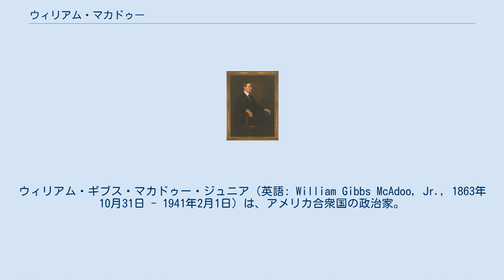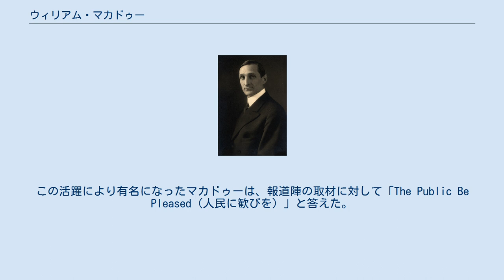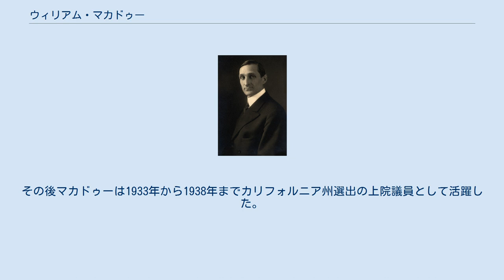ウィリアム・マカドゥー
ウィリアム・ギブス・マカドゥー・ジュニア（英語: William Gibbs McAdoo, Jr., 1863年10月31日 - 1941年2月1日）は、アメリカ合衆国の政治家。
アメリカ合衆国上院議員として活躍し、アメリカ合衆国財務長官とアメリカ合衆国鉄道管理局長官を務めた。
 幼少時代をジョージア州とテネシー州で過ごし、1897年にニューヨーク州で法律事務所の共同経営者となった。
 1890年代末、マカドゥーはハドソン川の下に鉄道トンネルを建設するプロジェクトを指揮した。
このトンネルは1879年から1891年までディウィト・ハスキンにより一部分が既に掘削されていたが、川底を通る世界でも先例のないトンネル工事であったため、当時としての最高水準の技術を要求された。
マカドゥーは工事を手がけたハスキンに助言を要請したが、協力を得ることはできなかった。
また、工事資金を提供していたイギリスの資本家が融資を取りやめたためにトンネル工事は完全に中断した。
1902年、工事に協力していた債権保有者たちは新たな企業を興し、資金集めの能力に長けていたマカドゥーを社長に据えた。
マカドゥーは裕福な投資家から多くの融資を受け、マカドゥーの下で1908年にハドソン・マンハッタン鉄道の一部として開通した。
この活躍により有名になったマカドゥーは、報道陣の取材に対して「The Public Be Pleased（人民に歓びを）」と答えた。
その後1911年、ハドソン・マンハッタン鉄道は計画路線33本が完全開通した。
 1912年、マカドゥーは大統領選挙に出馬したウッドロウ・ウィルソンの選挙支援を要請され、経済界を離れた。
ウィルソンが大統領選挙に勝利すると、マカドゥーは財務長官に指名され、1918年までその任務を務めた。
マカドゥーは財務長官として連邦準備制度の基礎を構築し、連邦準備制度の設立に必要な法律の立案・通過に尽力した。
また、1914年5月7日にはホワイトハウスでウィルソン大統領の娘のエレノア・ウィルソンと結婚した。
 ウィリアム・ギブス・マカドゥー 1917年12月26日にアメリカ合衆国鉄道管理局が創設された際、マカドゥーは鉄道管理局長官に就任し、1919年11月の第一次世界大戦終戦までこの任務を務めた。
鉄道管理局長官退任後、マカドゥーは民主党の大統領候補に2度立候補したが、1920年の指名選挙ではジェイムズ・コックスに、1924年の指名選挙ではジョン・デイヴィスに、それぞれ第1回の投票で敗れた。
その後マカドゥーは1933年から1938年までカリフォルニア州選出の上院議員として活躍した。
 1941年2月1日、マカドゥーはワシントンD.C.を訪問中に死去した。
の遺体はアーリントン国立墓地に埋葬された。